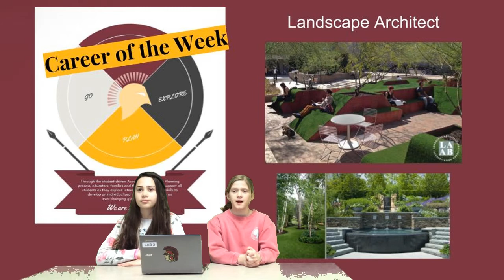2.28.19 AM Announcements